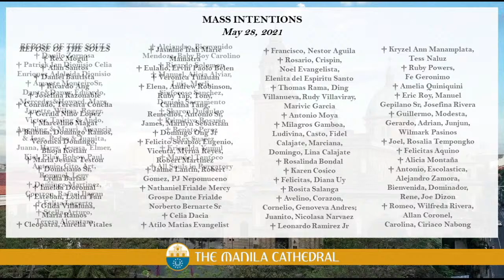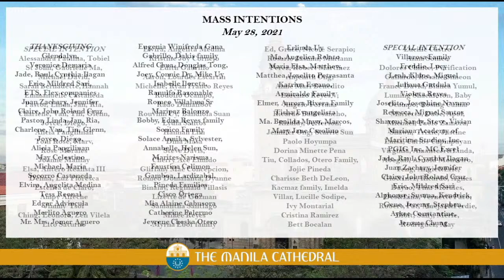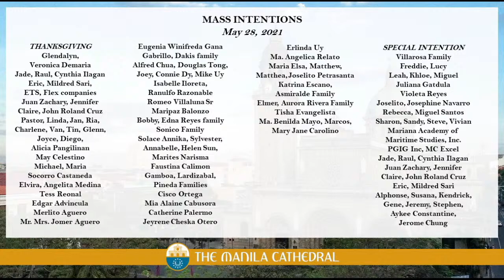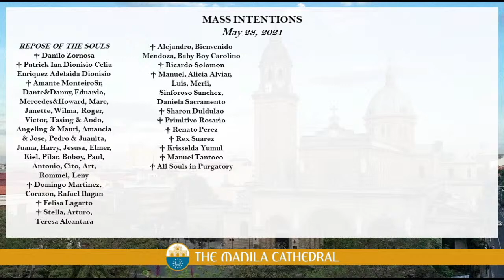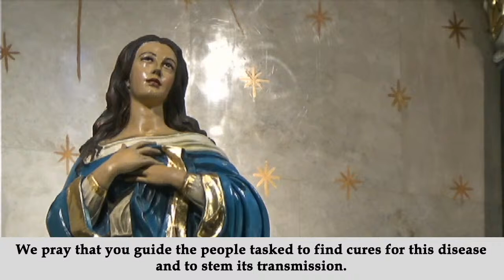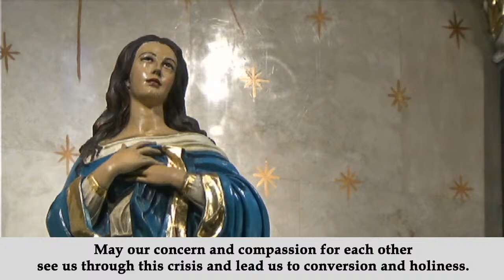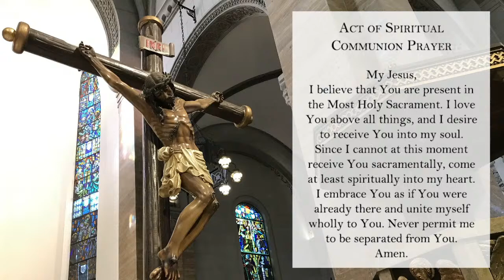Daily Mass at the Manila Cathedral - May 28, 2021 (12:10pm)